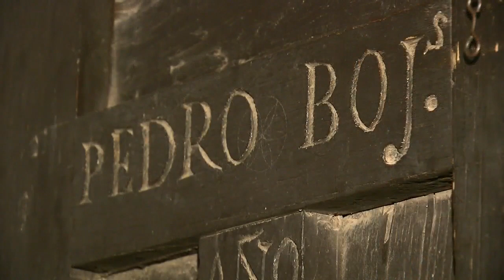Secrets uncovered during Absolutely Arizona tour of San Xavier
Known as the White Dove of the Desert, San Xavier Mission is a beautiful oasis in the Sonoran Desert.